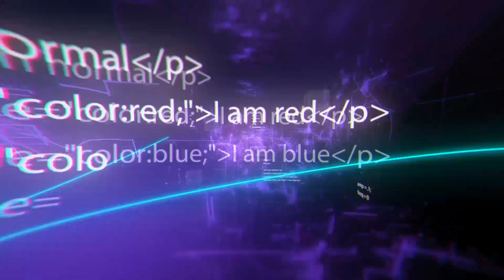Incredible Tools That Will Make Your Work Easier